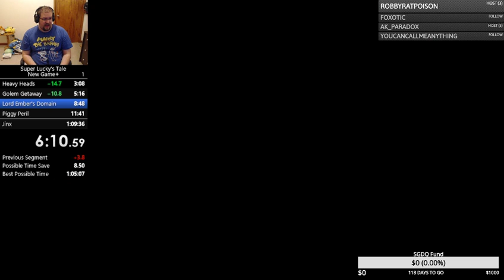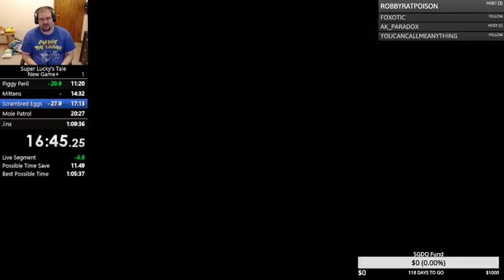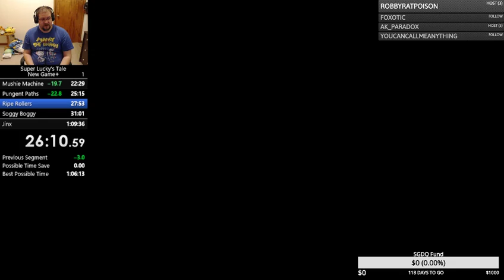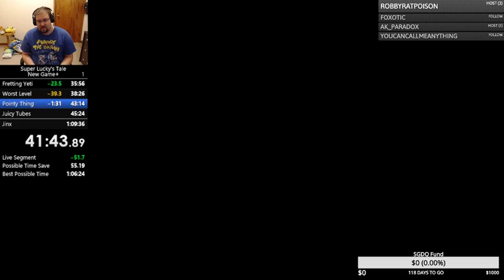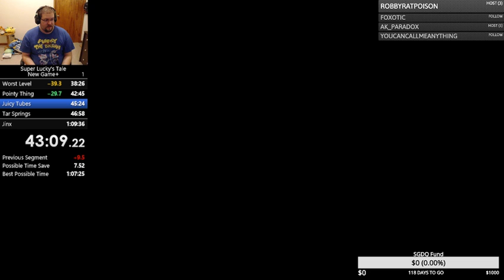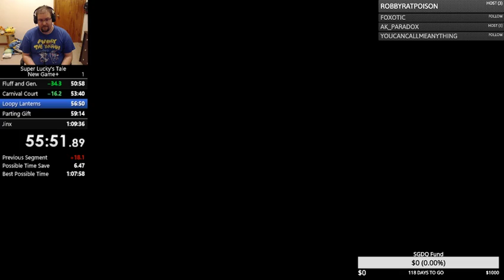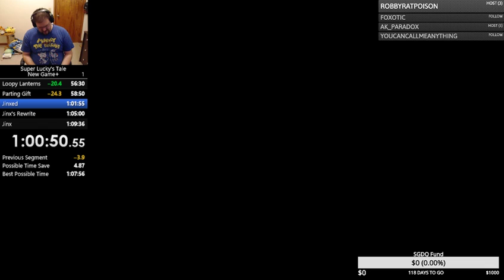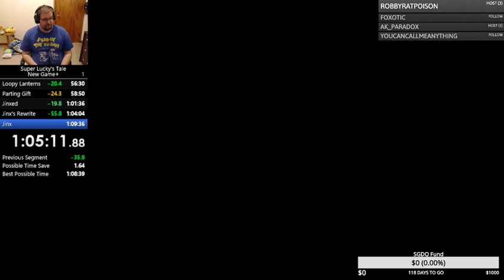Super Lucky's Tale NG+ Xbox One in 1:08:47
I don't know what to say besides I am really close to that WR again, I just need to not mess up on a couple of skips and it will be golden.